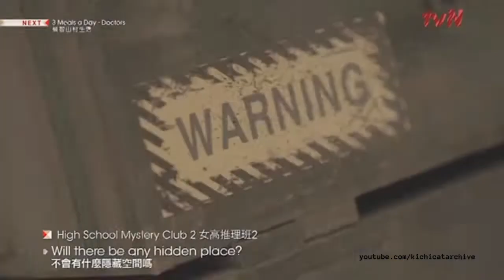tvN Asia Continuity (01/31/22)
Programme Recorded: 14.00 | tvN Asia Continuity [Cutted]

© This channel is had copyrighted content, some of it will inevitably be the work of others.